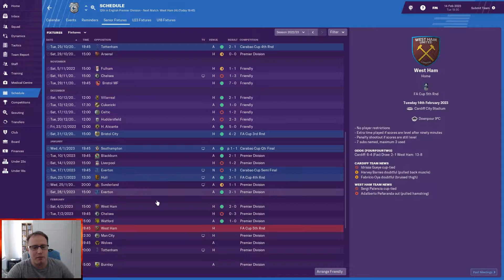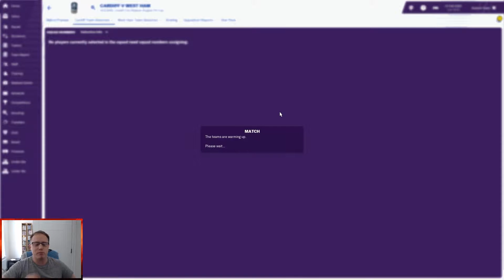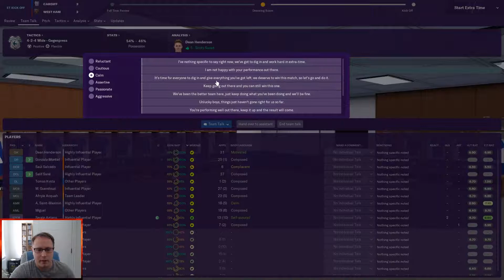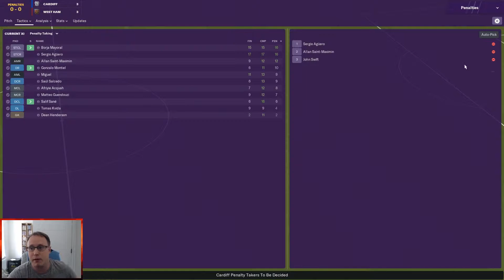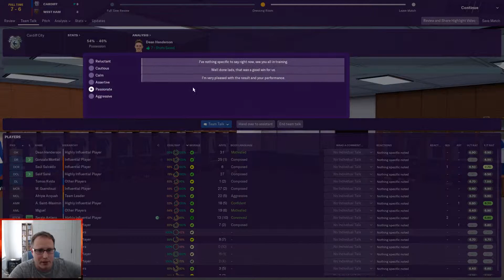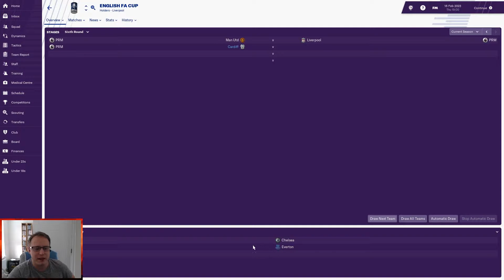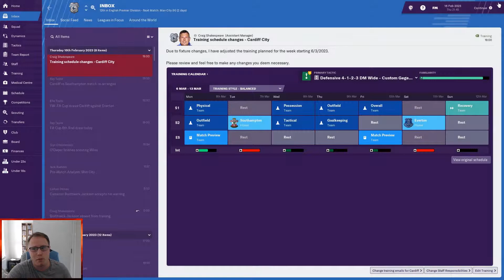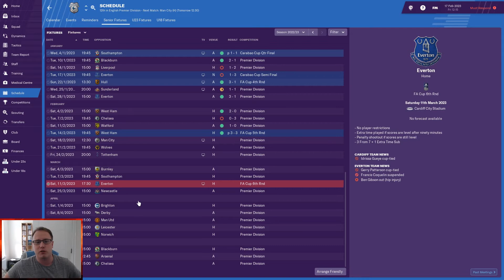FM19 Journeyman| Episode 49| West Ham 5th round of the FA cup